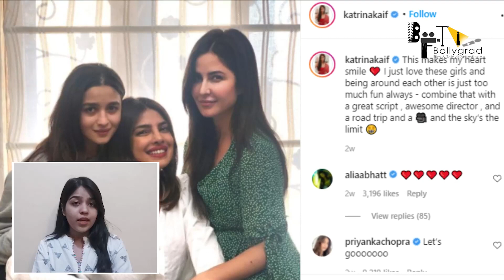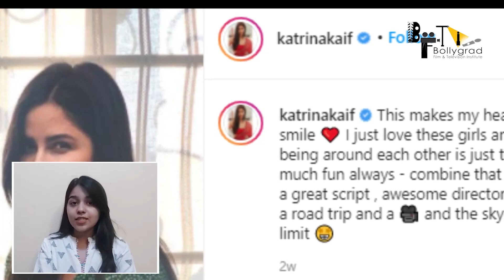Tiger 3 | 45 Interesting Facts | Salman Khan | Katrina Kaif | Emraan Hashmi | Shahrukh Khan | Action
Here are some Interesting and Hidden facts about the movie Tiger 3 by Bollygrad Studioz starring Salman khan, Katrina Kaif and Emraan Hashmi as the lead in the cast. This movie will be directed by Ali Abbas Zafar.

0:00 Intro
1:15 Which are Some Major Projects Lined Up for Katrina Kaif after "Tiger 3"??
2:42 Will Vaibhavi Merchant Choreograph the songs in "Tiger 3" Also?

Tiger Series is an all-out entertainer with gritty action, music and drama.

🎬 Movie Credits:
Starring: Salman Khan, Katrina Kaif and Emraan Hashmi
Director: Ali Abbas Zafar
Producer: Aditya Chopra
Lyrics: Irshad Kamil
Director of Photography: Marcin Laskawiec, USC
Release Date: 2022

Credit:
Anchor- Simran Grover
Writer- Tanya  Ranjan
Editor - Hrithik
Uploaded By - Sanidhya Kumar Verma
Thumbnail : Abhi